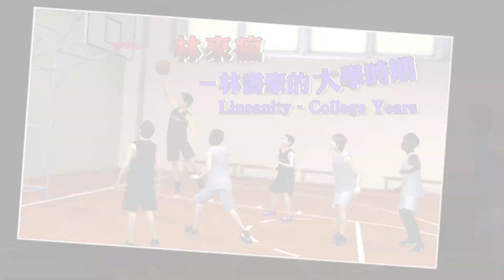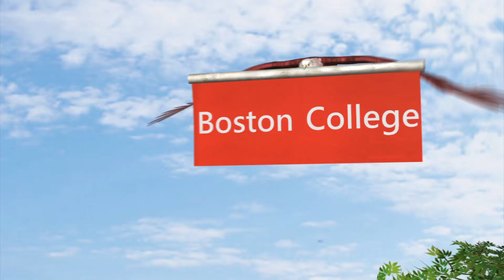Jeremy Lin: The College Years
In 2006, Jeremy Lin arrived at Harvard University, which historically was among the weakest Ivy League basketball teams.

Lin worked hard, balancing basketball, studies and a girlfriend. He once forgot Valentine's Day and baked chicken for dinner to make it up.

The hard work paid off. In his junior year, Lin and his teammates beat Boston College, the first time Harvard had defeated a ranked opponent in the program's history.

They repeated the feat the next year with a second, epic win over BC.

Lin also played well in losses to two other tough opponents, Georgetown and UConn. Against UConn, Lin scored 30 points, a college career high.

In his senior year, Lin led Harvard to win 21 games. It was the first time Harvard won more than 20 games in a season since 1946.

By the time he graduated, Lin was the highest scoring player in Ivy League history, with 1,483 points.

But Harvard hadn't sent a player to the NBA since 1953, when Ed Smith was drafted to the New York Knicks. Did Lin have the skills to punch his ticket to the NBA?